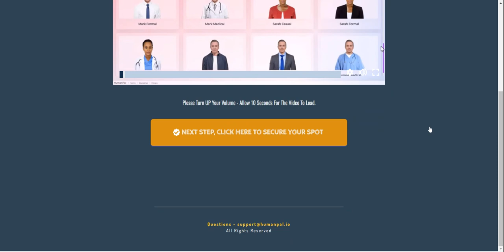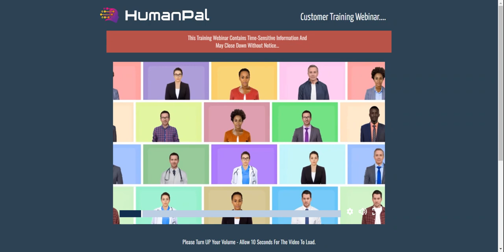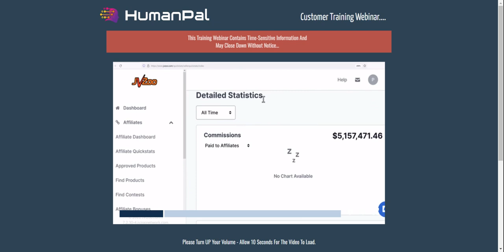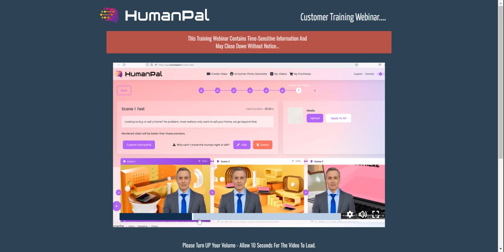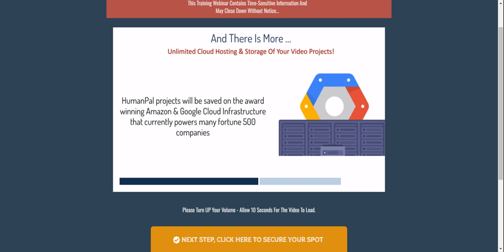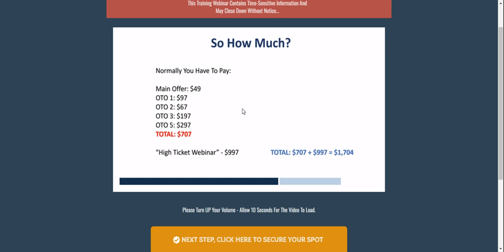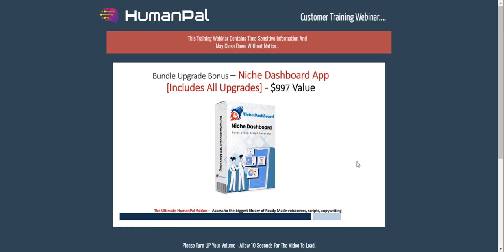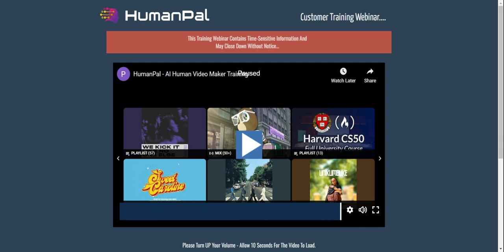HONEST APP REVIEW: humanPAL Webinar BEFORE YOU BUY(DONT)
HumanPal Description
In just a few seconds, convert any text into beautiful human videos. Artificial Intelligence can help you speak in any language with perfect lip sync. You can choose a HumanPal, or use the AI digital person generator to create realistic looking faces that you can use for commercial purposes. Upload your voice or choose from over 300 realistic human text-to speech voices. You can sync the voices with your HumanPal to create a natural voice that suits you needs. You can also control the pitch and speed of the voices to create a natural sound. You can choose from a wide range of ready-to use video templates. You can personalize the templates with text effects, fonts and animations.

Company:
HumanPal
Headquarters:
Canada

PROS
the support team is very responsive and helpful each time.
able to add my own touches (media) to the already ample Media Library. Creating a storyline to my videos is easy and I do enjoy coming up with different scenarios that are innovative.
The most impressive benefit of HumanPal is easy to extend the marketing to different countries by using the local languages.
Overall, I love how the technology is so advanced yet easy to use. It also allows you to create amazing short YouTube videos.

CONS
The 1 minute limit is the only limitation that slows one down when a longer video is warranted.
The only thing I don't like is not having the ability to import my own face. But I do understand how that could be abused and I can live without needing to put my own face on someone else's body.
Terribly slow rendering of videos.